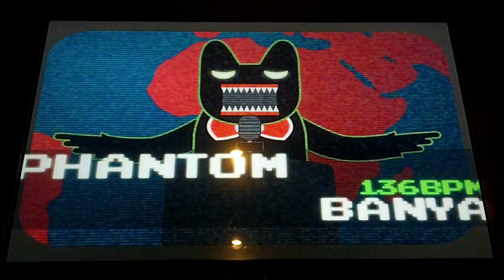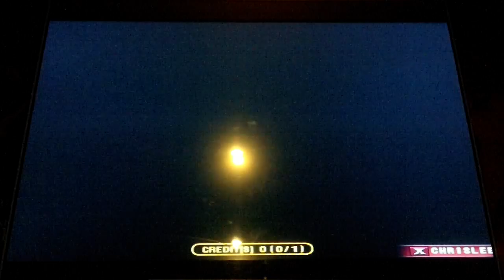Pump It Up Fiesta - Phantom - Another Single 17 - A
BanYa - Phantom - Another Single 17 - A

Wow, this chart is so much fin to play! I love it! There's only one thing. All those triples near the middle. That part just pissed me off and made me screw up badly. If it wern't for that, my misses would be in the 20's. This is still one hell of a fun chart to play, though.